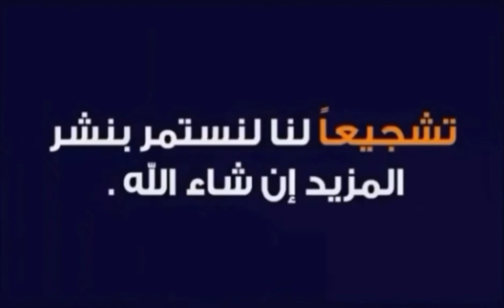أحلى تحلية الأوريو مذاق لايقاوم ومقادير قليلة وسريعة التحضير👍